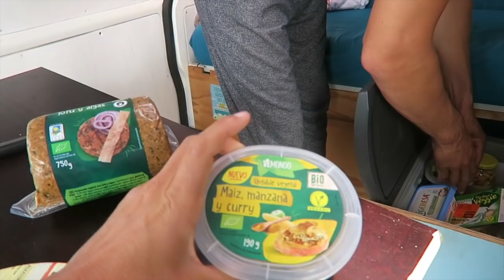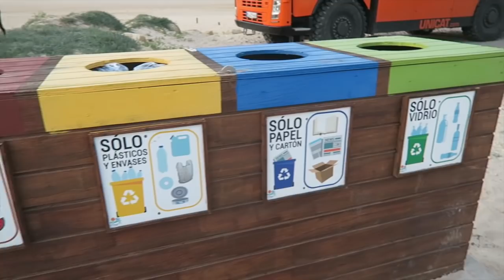Wasserschaden im Camper & San Fernando - best Surfspot ever? // VANBERLOS Vlog #23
Die Spotsuche geht weiter. Wir hatten traumhafte Tage in Puerto de Santa Maria und in San Fernando. An Wind mangelt es uns zur Zeit nicht, wodurch wir viel aufs Wasser kommen zum Wingen und Windsurfen. Aber auch sonst wird es uns nicht langweilig, denn es gibt immer etwas zu tun. Wir hatten einen Wasserschaden im Camper. Die Spüle hat geleckt und Kay hat sein handwerkliches Geschick spielen lassen.
Kate hat auf dem Strand tolle Muscheln gefunden und musste dafür einen Platz im Bus finden. In dem Zusammenhang wurde die Campingküche mal aufgeräumt.
Das Wetter ist weiterhin traumhaft, wir sind guten Mutes und freuen uns auf jeden neuen Tag.

Unsere Surf Ausrüstung:

➤ Windsurf:
Board: Severne 2021 Pyro 83 Liter
Segel: Severne 2021 Blade 4,0 & Severne 2021 S-1 4,6
Mast: Severne Blueline 370
Gabelbaum: Severne 2021 Enigma Carbon 140-190

➤ Wingfoil:
Wing: 4m Airrush V2